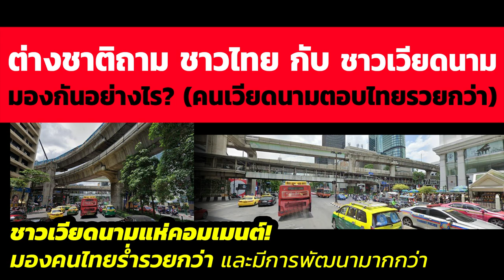คอมเมนต์ต่างชาติ-ชาวเวียดนามบอกเมืองไทยดูร่ำรวยและพัฒนากว่า?